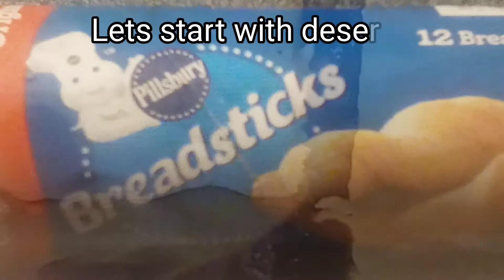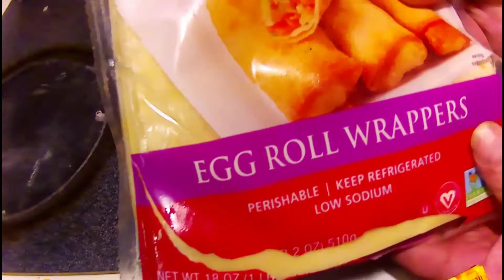Creative denture grub